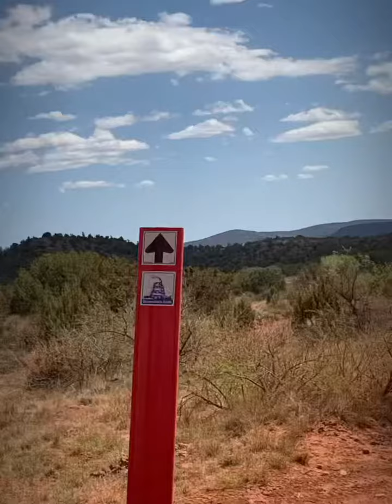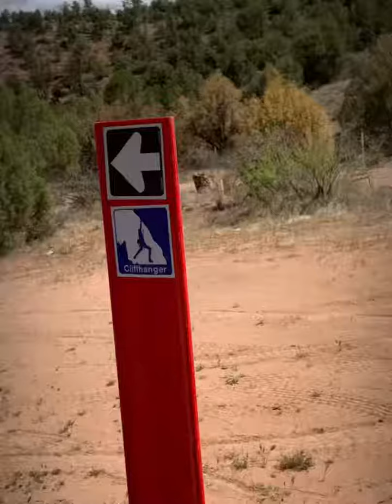Sedona off road trails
A short video from up in Sedona on broken arrow Trail, diamondback Gulch and cliffhanger